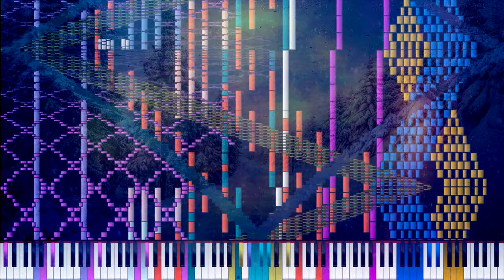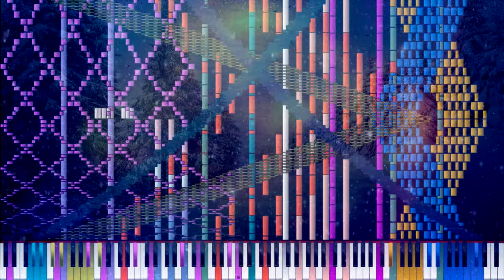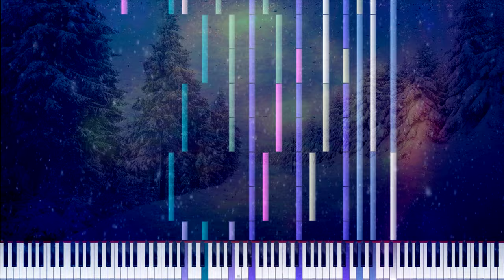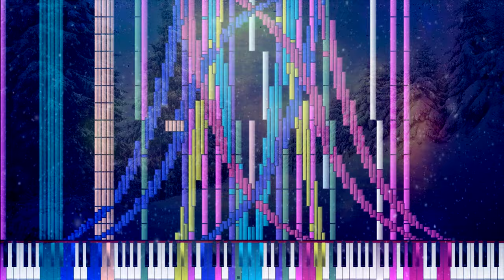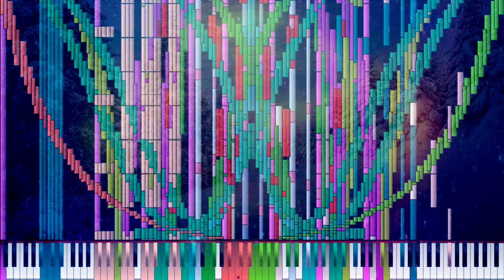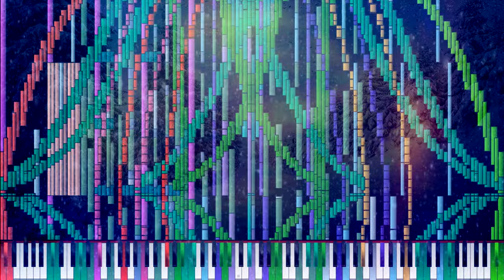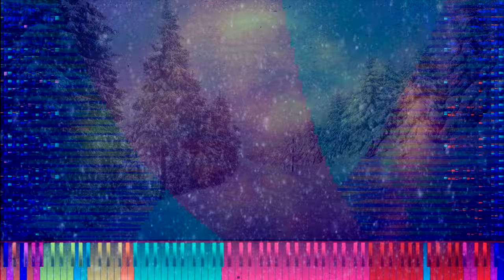[Black Midi] - Paul Halley - Winter (The Maker) | 24 Million Notes | Impossible Piano Version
Midi Made By Lucas Seth

═══Technical Infomation═══
MIDI Filename: WinterRemake.mid
MIDI Size: 188 MB
MIDI Note Count: 24,330,149 Notes (24 Million Notes)
Soundfont: Z-DocPiano II.sf2
Synth: (None) Rendered with Keppy's MIDI Converter
MIDI Player: Piano From Above